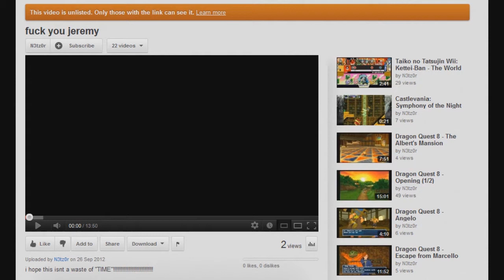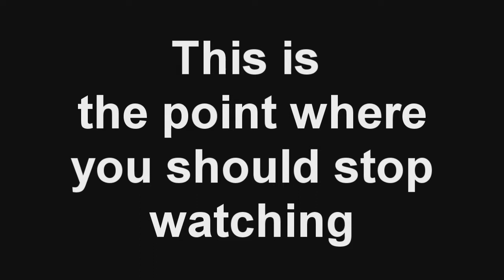Bro-Optimists - Chrono Trigger - 1 - Green Cock Goblins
"i hope this isnt a waste of TIME!"